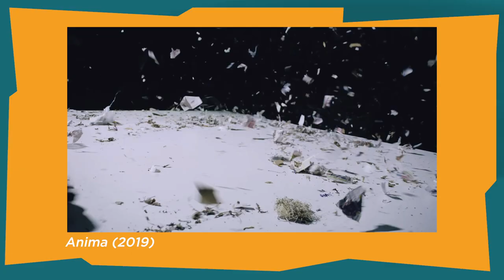ANIMA - Short Film Review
A mesmerizing short film by Thom Yorke and Paul Thomas Anderson! This is a musical short that is beautifully constructed with beautiful visuals and music. Here are my thoughts on it, hope you guys enjoy!